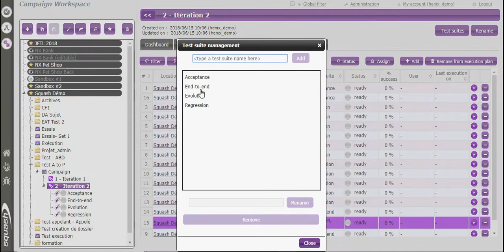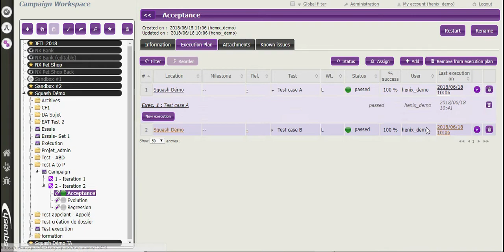Minute Squash #9 - Création et exécution de suites de tests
Ce tutoriel rappelle les astuces et fonctionnalités clés pour créer et exécuter des suites de tests dans Squash TM.